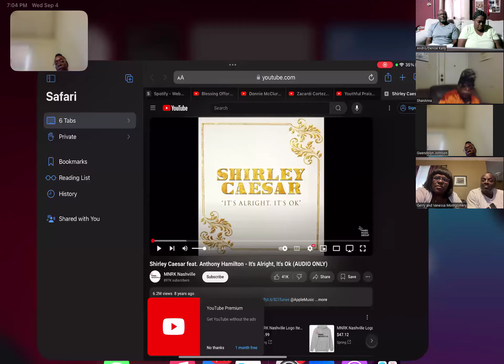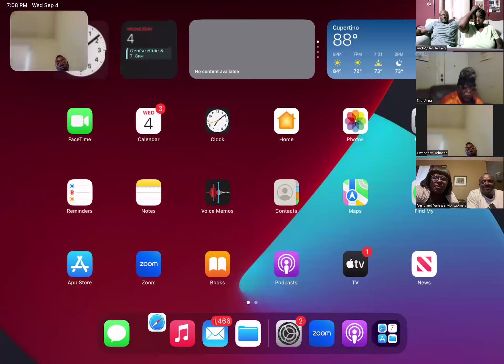Are Second Chances Wasted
Discussion 1Kings 2:26-46